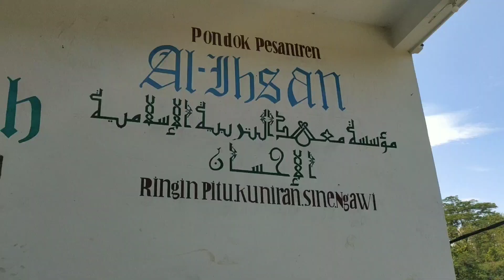masjid di atas gunung pondok pesantren al-iksan.